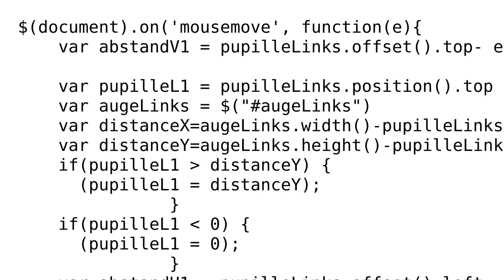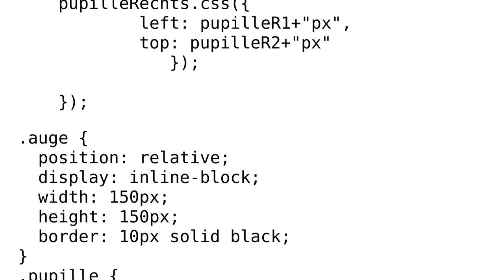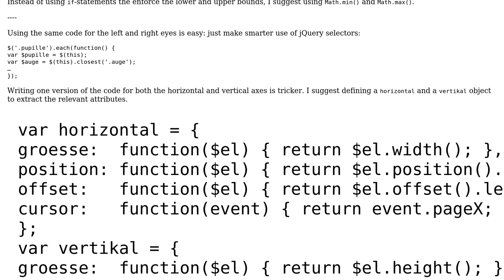Code Review: Follow-the-cursor eye animation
With thanks & praise to God, and with thanks to the many people who have made this project possible! | Content (except music & images) licensed under CC BY-SA | Music | Images & others | With thanks to user Daria M user 200_success and the Stack Exchange Network Trademarks are property of their respective owners. You are responsible for your own actions.